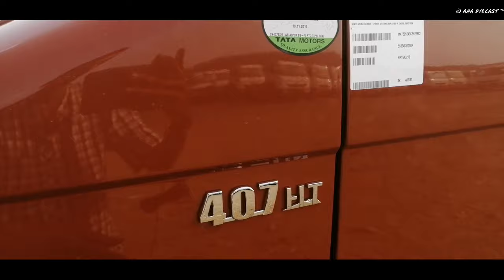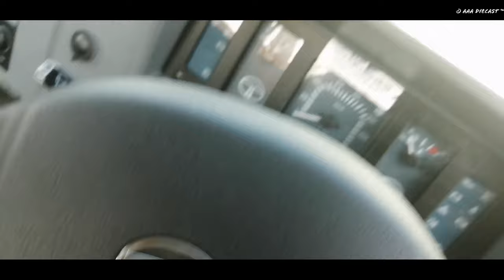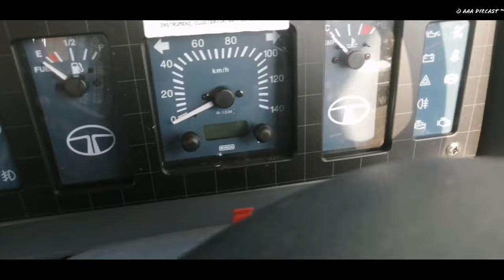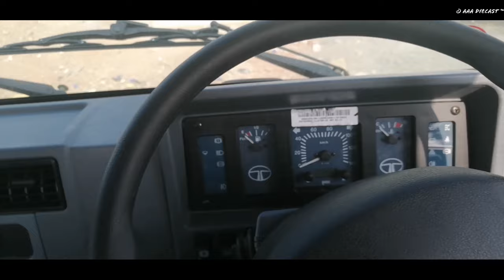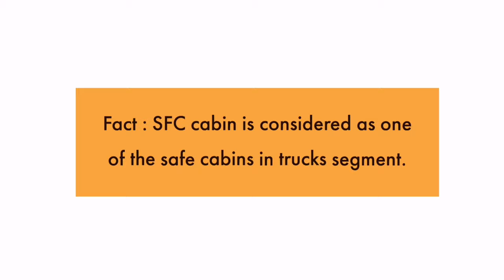Tata SK 407 Tipper | SFC 407 Tipper HT | Review Price Mileage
In This Video Im showing you guys information about the Tata SK 407 Tipper

Its a fantastic Tipper Truck With The Legendary SFC 407 Cabin.
Which is considered as the safest cabin among trucks.

FOR SALES ENQUIRIES IN MUMBAI-THANE-NAVI MUMBAI-VASAI-VIRAR-KALYAN-BADLAPUR

Do let me know what you guys think about it in the comments section.

Ajinkyaaher198

Ajinkya Aher